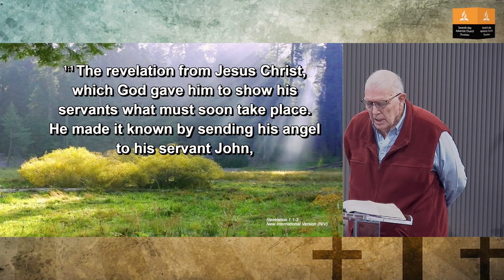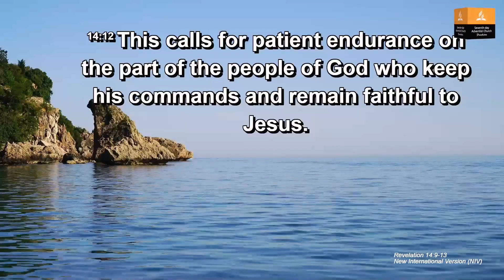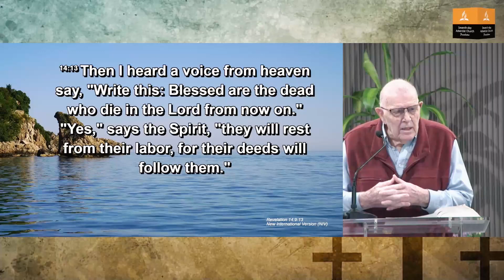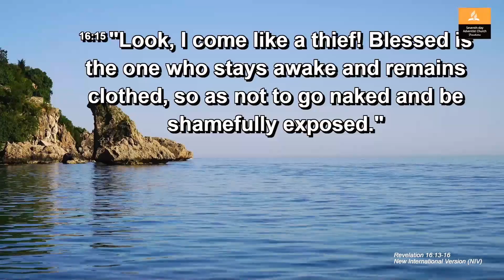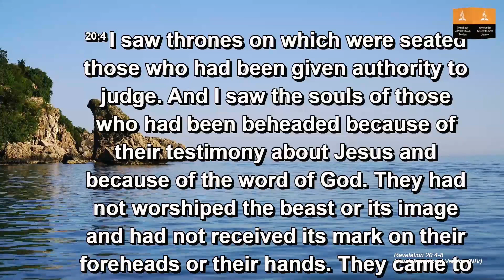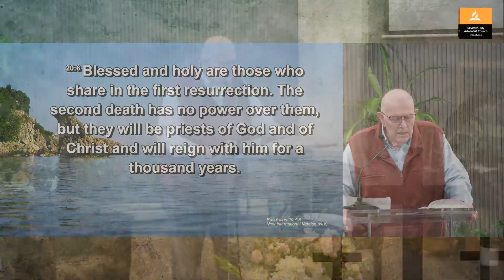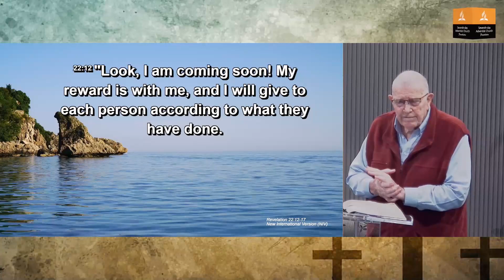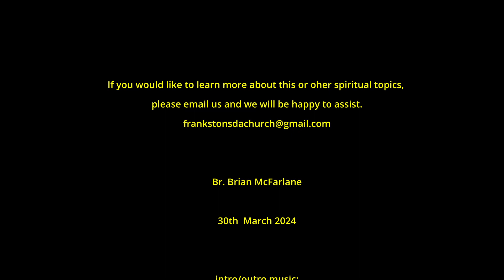Beatitudes - Bro. Brian McFarlane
An study about the seven beatitudes that aren't found on the book of Matthew